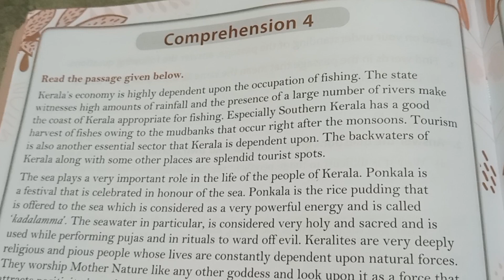Neuberg Book 8 I Comprehension 4 Solutions | Kid's Vision 🙂